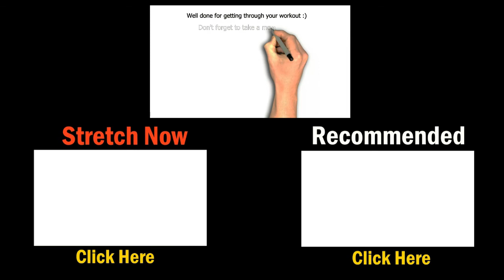Full Body HIIT Workout With Low Cable Pulley Intervals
All over full body workout combining sets of cardio and strength training on the floor with low pulley intervals compatible with functional trainer machine, cable crossovers, seated row machine or any other low pulley system at home or in the gym.  This high intensity interval training workout will elevate your heart rate and then really get into those muscles, giving you a combination of strength & cardio workout in this full body workout program.  Courtesy of Coach Ali.  Enjoy :)